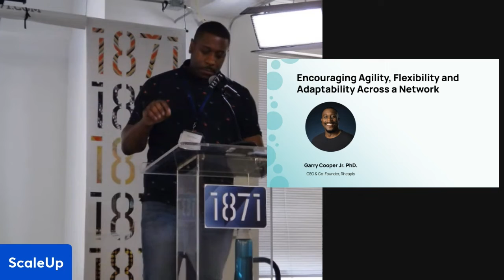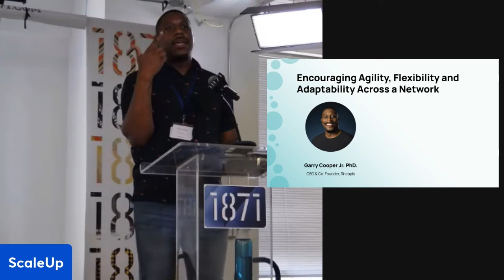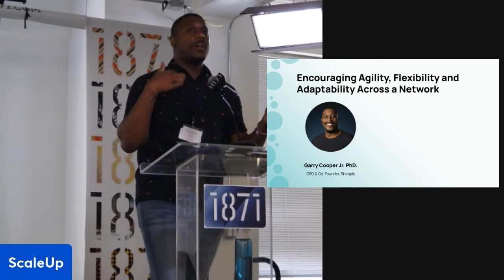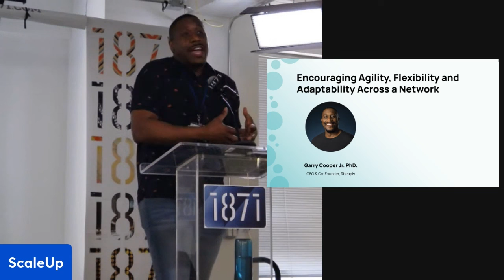Encouraging agility, flexibility, and adaptability across a network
This year’s program integrates 1871’s full tech continuum of founders, growth-scalers, and corporate innovators for a day of learning, networking, and sharing stories of success.  At our annual ScaleUp up you’ll connect with peers, discuss best practices for scaling business, share and hear stories from Chicago tech, and so much more! for more information.